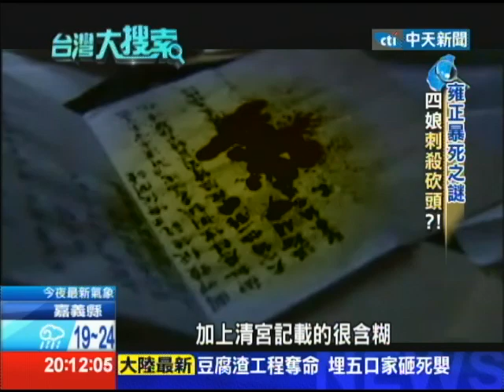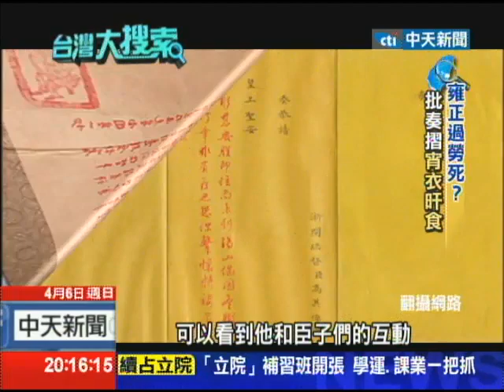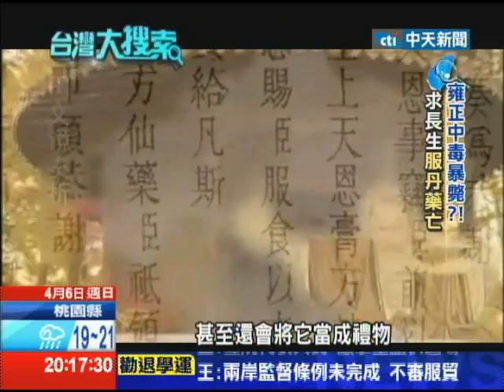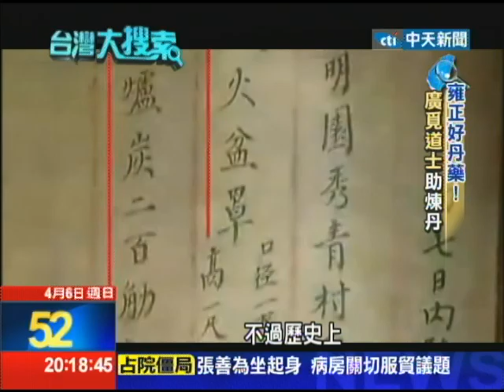2014.04.06台灣大搜索／清雍正暴死之謎 遭呂四娘刺殺取首級？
電視劇「步步驚心」，掀起四爺熱潮，讓人不得不注意到，清朝這位，像「謎」一樣的雍正皇帝，從登基到死亡，短短13年，傳說不斷，因為他突然在北京圓明園猝死，加上清朝文史檔案中，對於雍正死亡的記載相當少，讓人覺得「不單純」，甚至民間傳說，雍正是被謀殺，而且遺體沒有頭，到底真相是什麼？